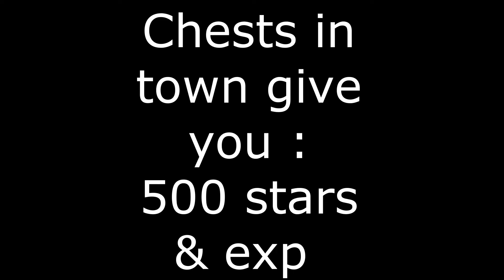Chests in town give u : ? 1 | Little World Roblox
In old version chests will give u color but now it's not :|